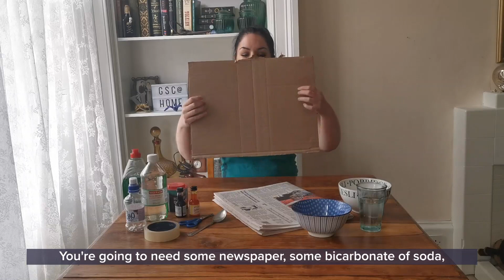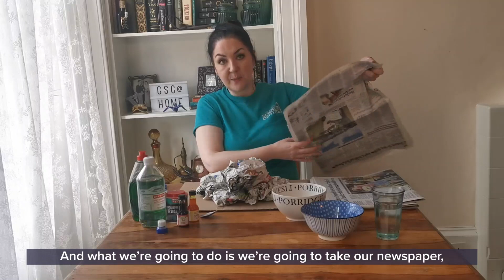GSCAtHome - Make Your Own Volcano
A lot of you asked for this one - and it's finally time! Definitely one of our most requested videos: volcanoes! 🌋

Why and how they erupt, what magma and lava are and how volcanoes can shape our landscape. We'll also show you step by step how to make your very own erupting volcano with a chemical reaction at home!

You'll need: a table cover/something to protect surfaces, large piece of cardboard, plastic bottle, flour (for papier-mâché), salt, water, masking tape (or sellotape), scissors, various paints, paint brushes, white vinegar (or any kind), Bicarbonate of Soda, washing-up Liquid, food colouring.

There's also a bonus experiment you can try to make an even BIGGER volcano - you'll need Diet Coke and Mentos.

These are suitable for ages 7 and over and require adult permission and supervision.